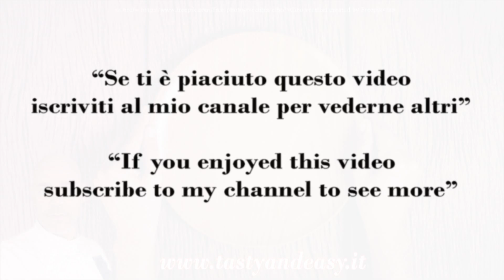BISCOTTI alla Nutella fatti in casa TROPPO BUONI!- Cookies with Nutella for Breakfast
Colazione Biscotti Friabili alla Nutella - Crumbly Cookies with Nutella for Breakfast

Ingredienti:
250 g di farina tipo 0
125 g di burro
110 g di zucchero
1 cucchiaino di vaniglia liquida
Nutella q.b
In forno preriscaldato e ventilato a 160° per 20 minuti circa

Ingredients:
250 g of type 0 flour
125 g of butter
110 g of sugar
1 teaspoon of liquid vanilla
Nutella as required
In a preheated and ventilated oven at 160 ° for about 20 minutes